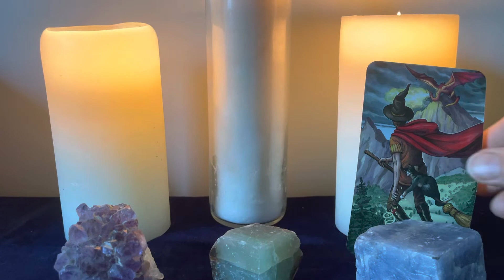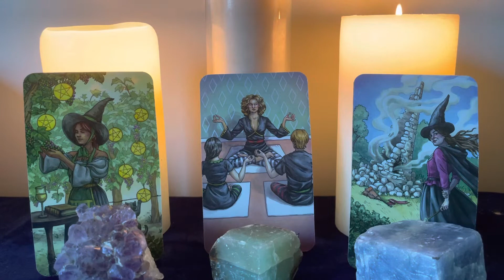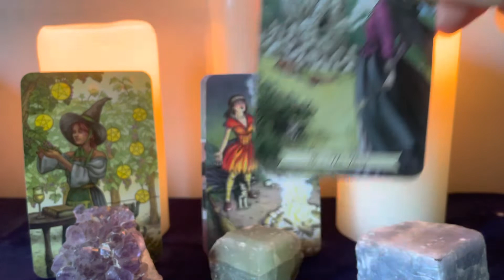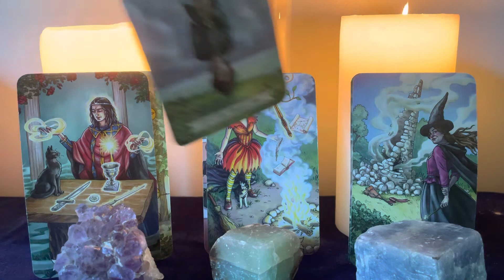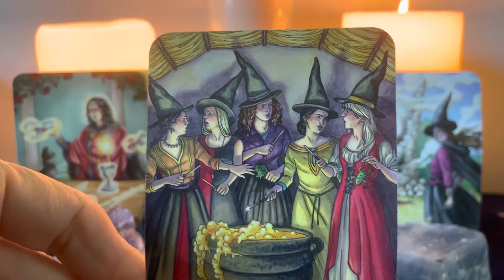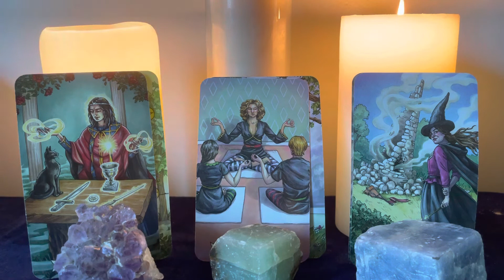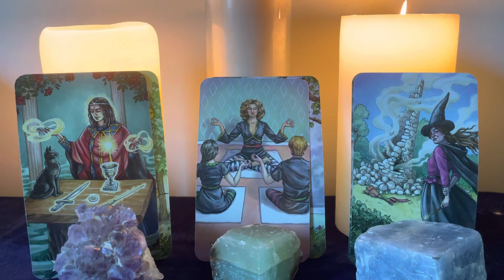Sagittarius ♐️ Your Magic Has People In Awe of You ☀️ 🌙 rising